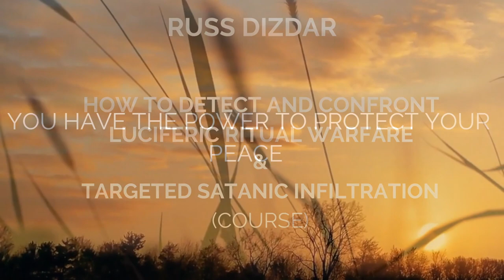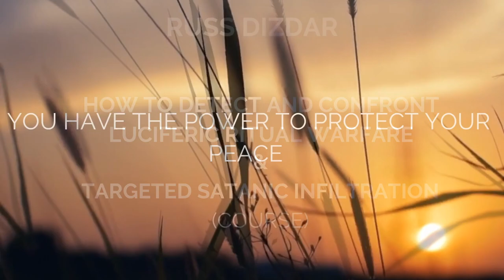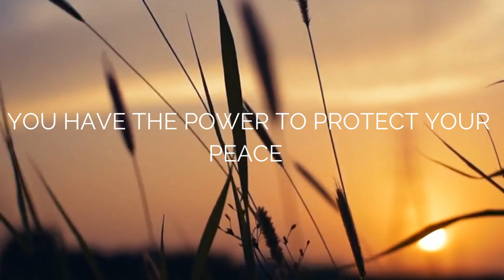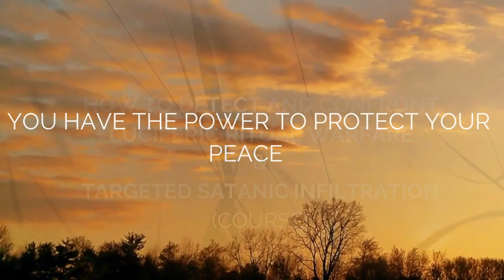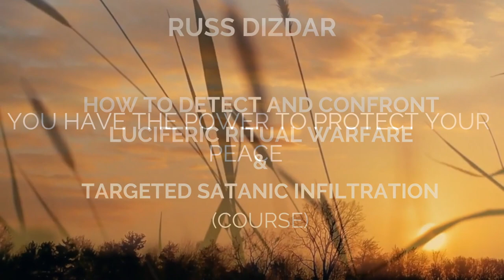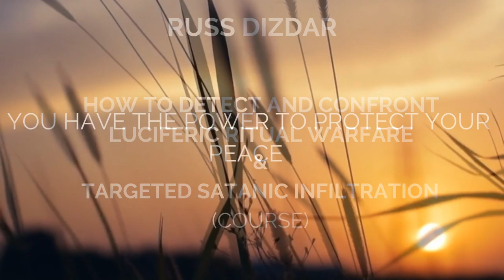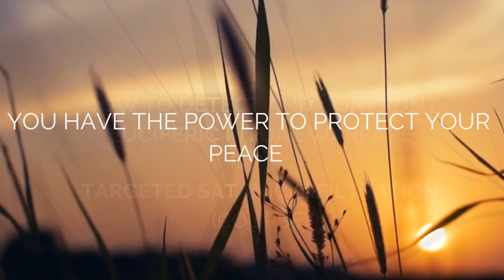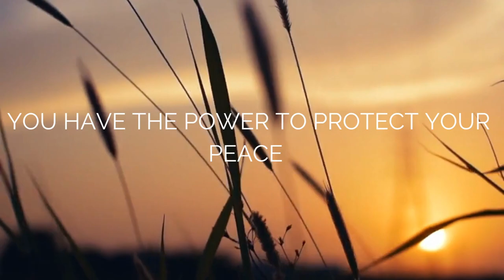RUSS DIZDAR - HOW TO DETECT AND CONFRONT LUCIFERIC RITUAL WARFARE (1/13)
PLEASE NOTE: On Russ' website, there are a few missing episodes of this course!
Missing parts: Introduction, Part 1, Part 3, Part 13 and Part 14.
This part right here is part 2, which is the first part available online.

PART TWO
SEARCH AND DESTROY AND A REDEMPTIVE APPROACH TO ENGAGING COVENS AND DARK RITUALS IN YOUR AREA

1. The reality of satanic rituals. Could there be millions? (The Vatican/churches)

2. The powers behind and in satanic rituals see Rev. 16
    This is the nature of committed Luciferic covens….summoned and sent

3. The locations of satanic rituals: Part one and the indicators

HOW TO ENGAGE THE DARKSIDE-SATANIC COVENS

A. Thundering specific detailed targeted and Spirit led prayer and prayer mapping

      1 Seek the Lord Jesus…Hebrews 4 and Ez 8
      2 General, specific and ground zero prayers
      3 Listen to the Holy Spirit and get your information and focus
      4 Unleash prayer, the authority of Christ and seek the destruction of demonic power
          Luke 10:19; 1 John 3:8

B.  Hunting and researching your area

      1 If you know of a place
      2 If a victim is taking you to a place
      3 satanic ritual sites
      4 Property and the destruction of a satanic site

C. Unleashing the Spirit empowered mission of Christ as seen in the book of Acts

      1 The mission of God NT vs OT 2Kings 22 Josiah
      2 Salvation the best way to close doors
      3 Salvation and deliverance and healing
      4 Book of Acts Paul, Ephesus they burned the scrolls

D. Out of the darkness and into the light of Christ and the mission of God

      1 The truly saved turn on the dark side, reveal evidence and seek to stop it
      2 The truly saved seek the salvation of others (Paul) the witch that switched

  Note: On victims of satanic ritual abuse, memory, evidence and engagement

This course is called "DARK RITUALS DARK POWERS" - HOW TO DETECT AND CONFRONT LUCIFERIC RITUAL WARFARE & TARGETED SATANIC INFILTRATION.

I do not own this material, this is merely a reproduction of what I believe has value. Thank you.
Este material não é meu, é apenas uma reprodução daquilo que acredito ter valor. Obrigado.
No soy dueño de este material, esto es simplemente una reproducción de lo que creo que tiene valor. Gracias.